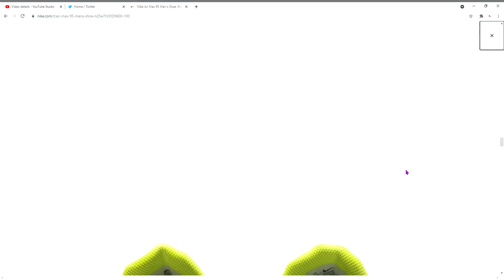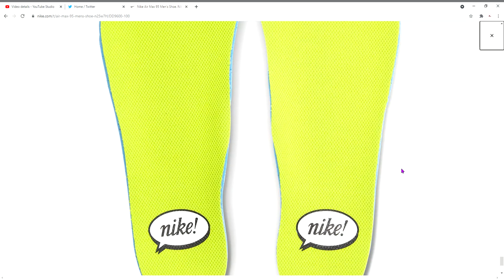Nike Air Max 95 Men's Shoe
Taking inspiration from the human body and '90s track aesthetics, the Nike Air Max 95 mixes unbelievable comfort with modern communication. Does the blue and green of the Max Air units look familiar? Text bubbles meet the swiftness of Air in the iconic design that now features Airmoji patches to convey your feelings for the day. Message received.